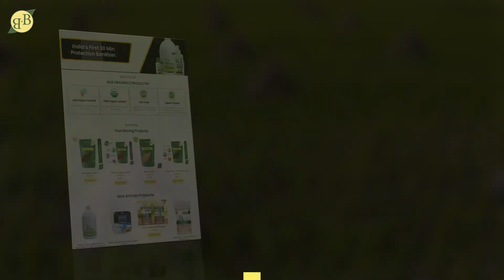India's Best Formulated Sanitizer With Moisturizer | 30 Minutes Extended Protection | B&B Organics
Make our home and workspace the safest space possible for you and yours, with the Bio-Glove that stands guard on your frontline. Specially formulated with moisturizers and emollients, to keep hands soft, fresh, and clean. Know more details about our long-lasting sanitizer in the video.

Our Products Are Available All Over The World.